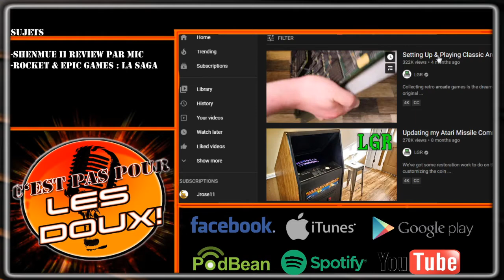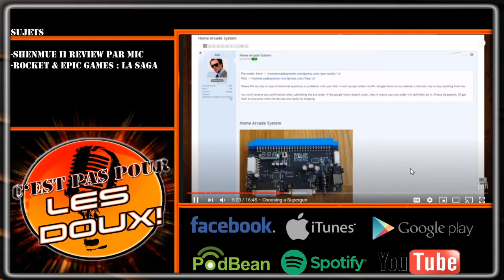(TEST) Arcade homemade avec board originaux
Épisode test après le fail de l'épisode 90